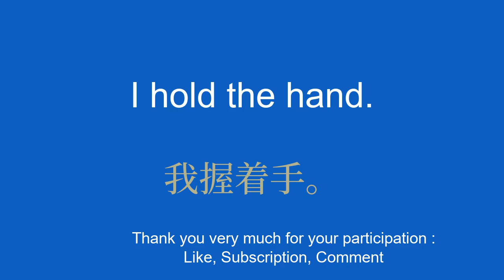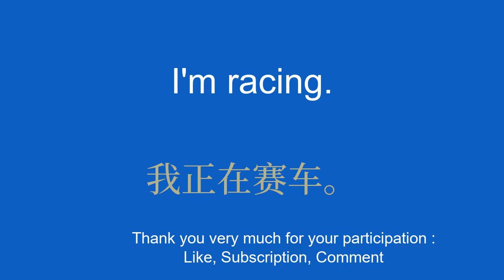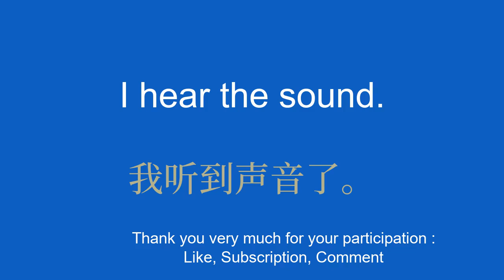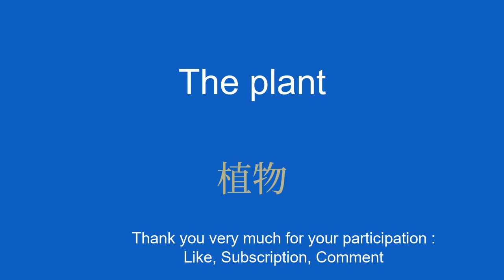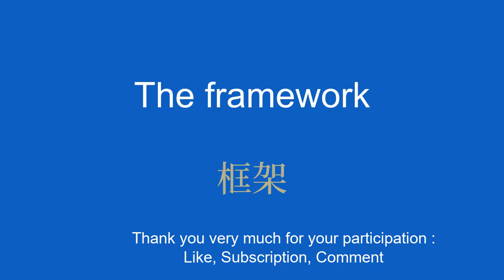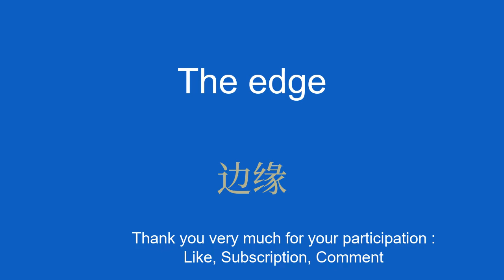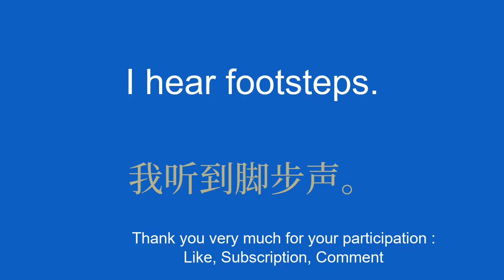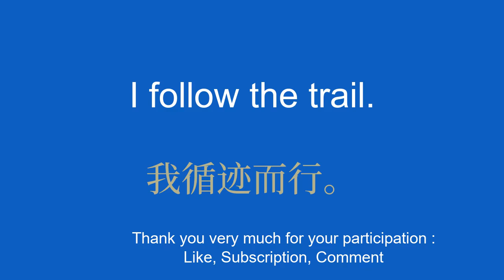Learn Chinese the easy way